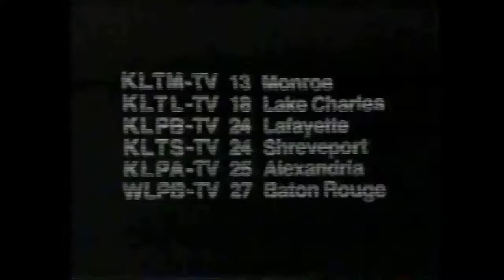PBS Station ID - TV Worth Watching [WLPB-TV 1988] (Version 3)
Credit to Jacky9br, LPB (Louisiana Public Broadcasting), and PBS.